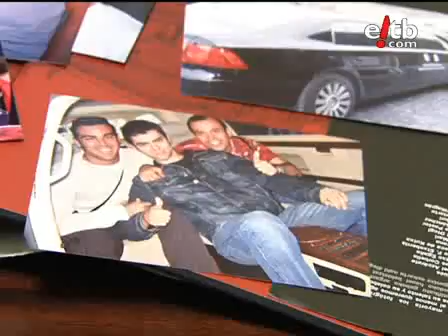Cinéfilos del Zinemaldia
Los personajes más importantes del Zinemaldia no son ni sus estrellas ni sus organizadores, son sus seguidores. Hay cinéfilos que no se pierden detalle del festival.